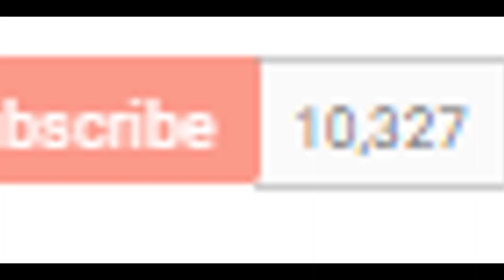Mais Que Font-Elles ? Essayez De Rire !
Vidéo qui change d'habitude !

Un essayez de ne pas rire !

DEFI +1000 LIKES

✎ TeamSpeak : teamspeak2.mtxserv.fr:10414
✎ 10530 ✎